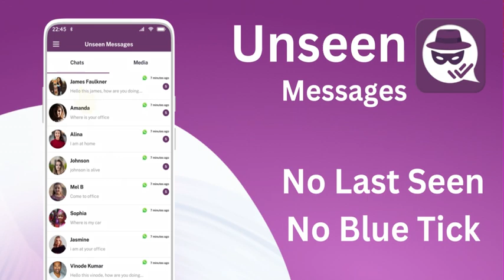Unseen messenger to stay unseen online, recover deleted messages, no last seen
How such a unique unseen messenger reader - No last seen or read app helps its users

Would you like to keep unseen online status for your contacts?
Do you want to view and recover deleted messages without worrying that the sender knows you have seen them?
Do you want to hide last seen in WA?

Not last seen No blue tick!
A trendy unseen messenger app is specially designed for those who want to read chats in their busy schedule without informing the senders. It doesn't matter if the sender instantly deleted the message before you read it. You can easily view and recover deleted messages and reply on WA accordingly.